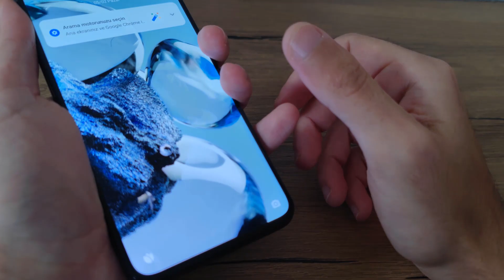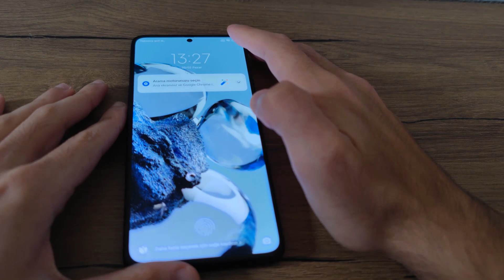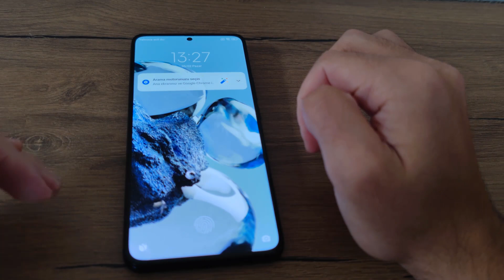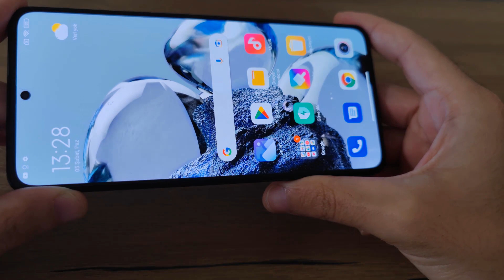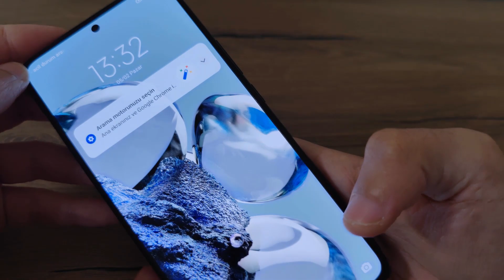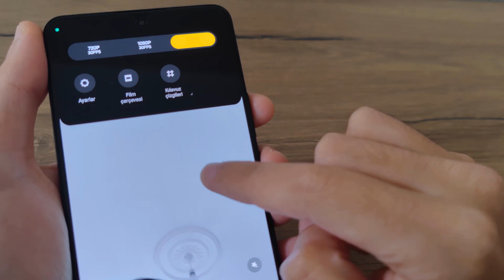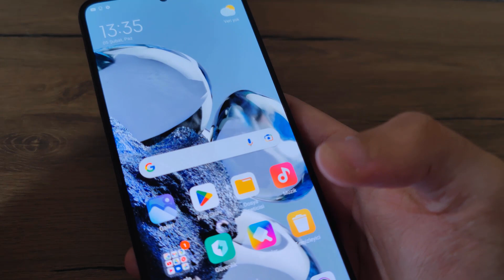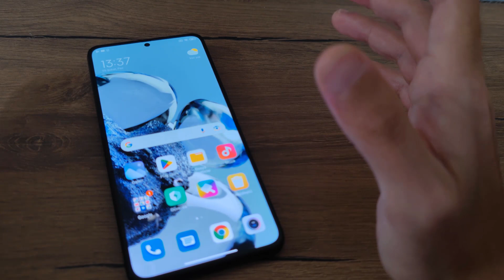Xiaomi 12T PRO İnceleme - ALINIR MI? - T serisi Nedir?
Selamlar dostlar, bu videomda Xiaomi 12T proyu inceledim. Umarım beğenirsiniz.

Hislerimin karışık olduğu bir cihaz. Geçmeyi düşünüyordum ama geçmedim çok beğendiğim yönleri olduğu halde.

Her bütçeden cihaz tavsiyesi ve yeni cihazlarla ilgili bilgi almak için takip edin 😊